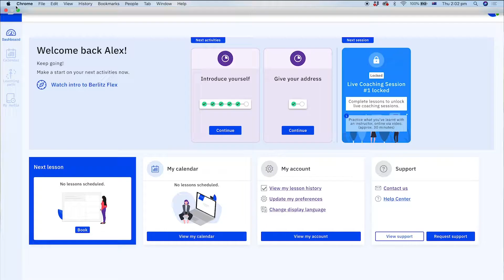¡Aprende inglés o alemán con Berlitz Flex!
Berlitz Flex es la forma más flexible de aprender inglés o alemán al incluir plataforma de autoestudio y clases particulares con profesor en vivo. Descubre más

- Plataforma de autoestudio
- Reconocimiento de voz
- Clases particulares con profesor en vivo